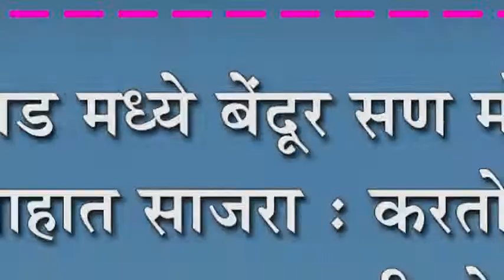बारवाड मध्ये बेंदूर सण मोठ्या उत्साहात साजरा : करतोडणी कार्यक्रम पाहण्यासाठी तोबा गर्दी.